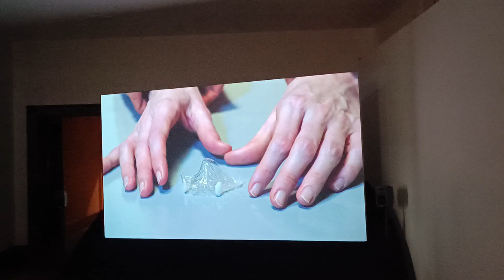VENICE Biennale no more please !!!